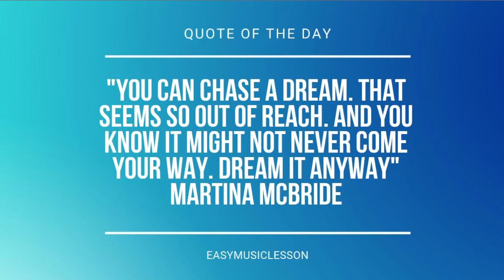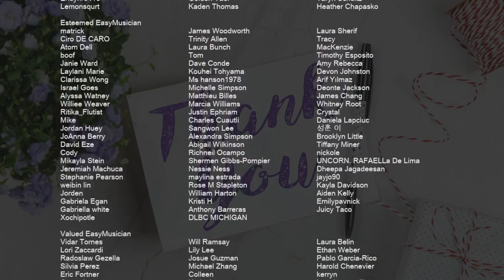SUPER EASY: How to play I'm Not Here To Make Friends by Sam Smith on Mobile Piano (Tutorial)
Comment and let us know how the videos have helped you. It keeps us going! :)The easiest way to learn how to play I'm Not Here To Make Friends (SUPER EASY) by Sam Smith on the mobile piano. It's a mobile piano tutorial for I'm Not Here To Make Friends (SUPER EASY) by Sam Smith.

EasyMusicLesson teaches you to play the your favorite instrument, through easy and simple animation so that you too can learn how to play I'm Not Here To Make Friends (SUPER EASY) by Sam Smith on the mobile piano easily. A mobile piano tutorial with visual animation graphic.

Chords of Piano arrangement:
F Min 7   Bb Min 7   Db Maj 7   C Min   F Min 7   Bb Min 7
Db Maj 7   C Min   F Min 7   Bb Min 7   Db Maj 7   C Min   F Min 7
Bb Min 7   Db Maj 7   C Min   F Min 7   Bb Min 7   Db Maj 7
C Min   F Min 7   Bb Min 7   Db Maj 7

Melody notes of Piano:
C5   Bb4 Ab4 F4 C5   Bb4 Ab4 F4 Bb4
Ab4 Ab4
C5
Bb4 Ab4 F4 C5   Bb4 Ab4 F4 Bb4
Bb4 Bb4 Bb4 Bb4   Bb4 Bb4 Bb4
Ab4 Ab4
Eb4 F4 F4 C4 Eb4 F4 F4
C5 Bb4 C5 Bb4 C5 Db5   C5
C5 Bb4 C5 Bb4 C5 Db5   C5 Eb5
F5   Eb5 F5   Eb5 Eb5
F5           Eb5
F5   C5 Bb4 Ab4 F4 Eb5
F5           Ab4 Bb4 Ab4
Bb4 Ab4 F4 C5 C5 Ab4 Bb4 Ab4 F4 Ab4 Bb4 Ab4
Bb4 Ab4 F4 C5 C5 Bb4 Ab4 Bb4